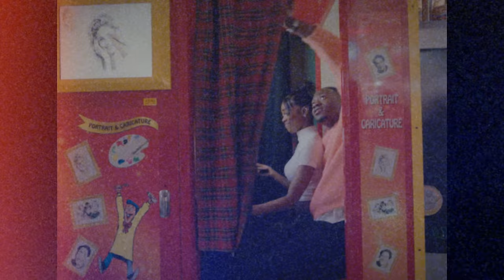Juls and Ami Faku - Terrified